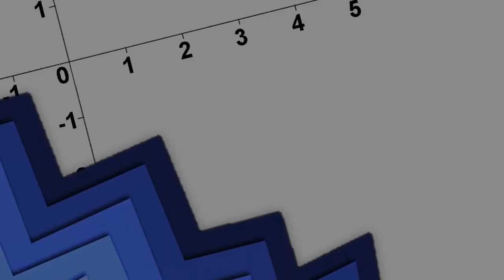Pen & Paper: Sufora - Suche nach den Magie-Relikten | Was wäre wenn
Was wäre wenn Pen & Paper: Sufora - Suche nach den Magie-Relikten

Streamaufzeichnungen von Samstag, den 17.

Spielleiter: Mordi
Spieler:
Liaynore: Zwergenfürst LP aka Zwergi
Sansi: Prof aka Icericus
Mork: Max
Eldriel: Pflegi